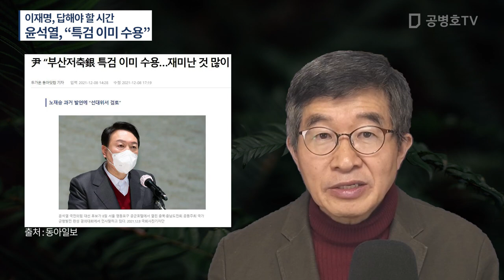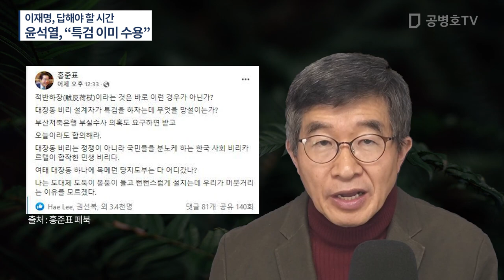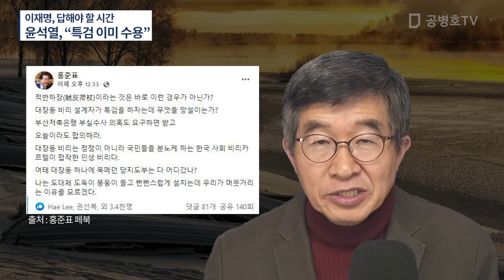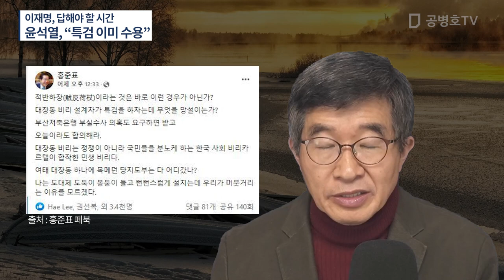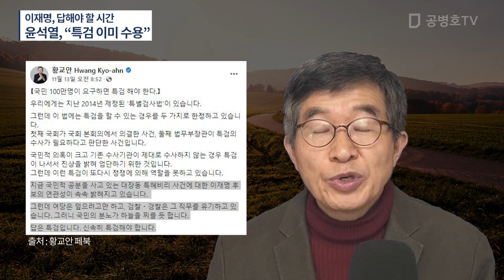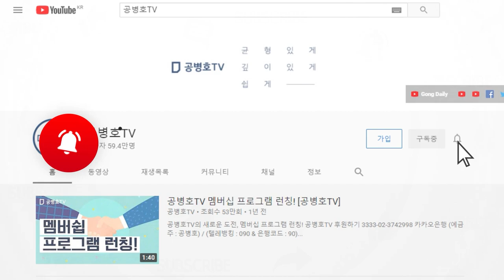"이미 특검을 수용했습니다" / 윤석열의 쌍특검 신속히 추진돼야 [공병호TV]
Bitcoin : 3MTW849AkP2ftLeSK2teZHMmzLu7Z83s9U